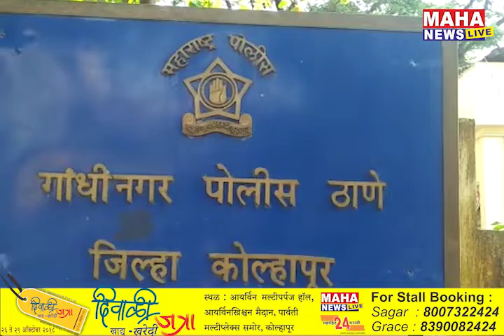सुरक्षा रक्षकांना मारहाण; गांधीनगर पोलीस ठाण्यात गुन्हा दाखल